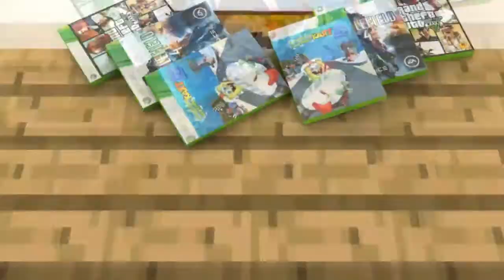Minecraft Factions Let's Play! Episode 111 IS THIS A BASE